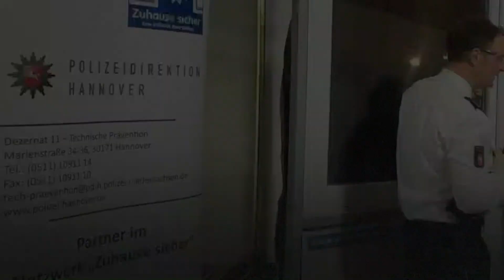Fenster knacken in 8 Sekunden! Polizei bietet Sicherheits-Beratung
Dunkle Zeit = Einbruchszeit. Deshalb: Haustüren und Fenster sicher machen - die Polizeidirektion Hannover bietet dazu kostenlose Beratungen an: Infos unter Tel. 0511/109-1114